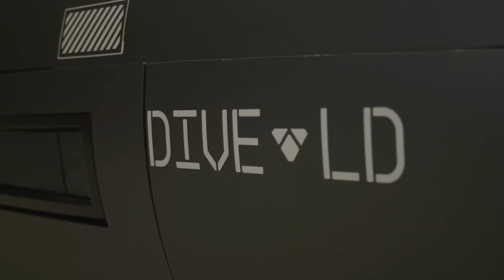"Ghost Shark" Naming Ceremony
Anduril Australia, in partnership Royal Australian Navy and Defence Science and Technology Group (DSTG) held a naming ceremony to officially call the XL-AUV program "Ghost Shark."